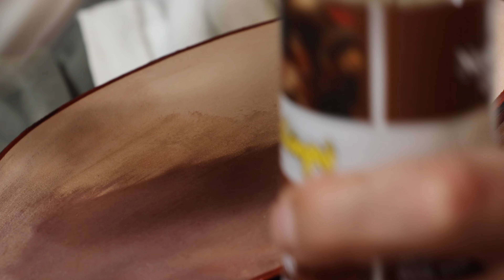Making Handmade Button Boots | Making Shoes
This video showcases the handcrafting of very classic button boots using timeless traditional methods.

There is no music or dialogue in this video.